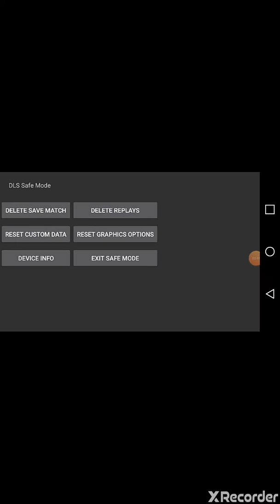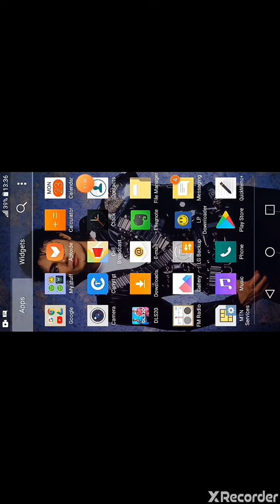How to change Dream League Soccer 2020 graphics mode [with proofs]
I recommend phones with weak battery to go for low